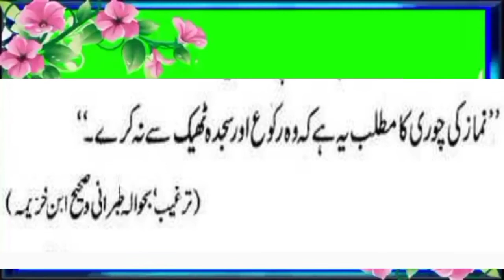worst thief is the one who steals prayer, بدترین چور وہ ہے جو نماز کی چوری کرتا ہے،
worst thief is the one who steals prayer, Decree of Hazrat Ali, true beauty of life,जीवन की असली सुंदरता،saying of the Holy Prophet, then ask from Allah،Prayer to wake up from sleep,saying of the Prophet is to erase sins and saying of the Prophet is the good of this world and the hereafter, will remain Advice of the Holy Prophet to Hazrat Abbas (RA,Trust in destiny, order of Islam the intention, the clear destination the easy,all The saying of the Holy Prophet is no action without intention,all islamic channel,All Islamic deen shariat chanel, virtue of a servant is to avoid sin,